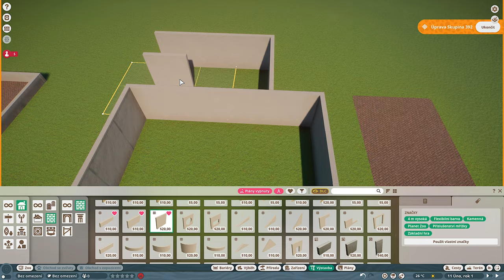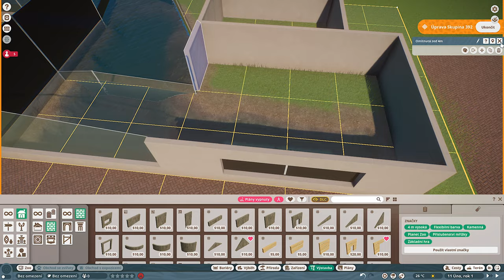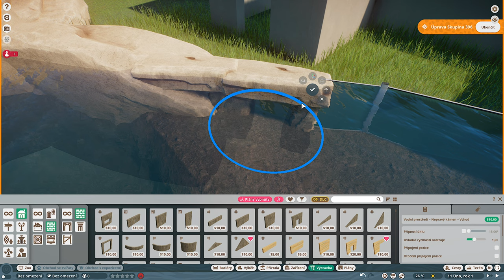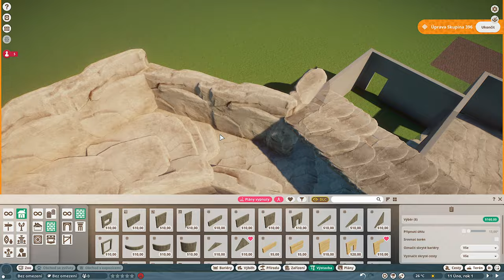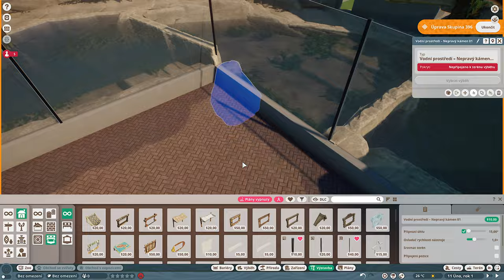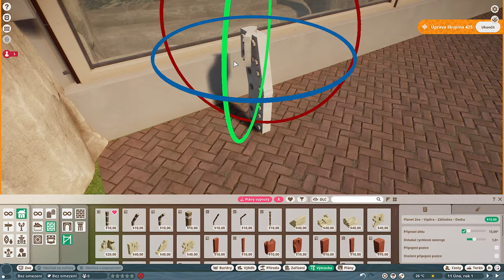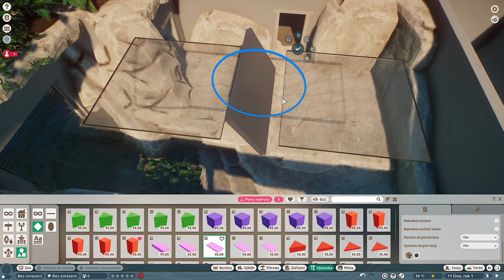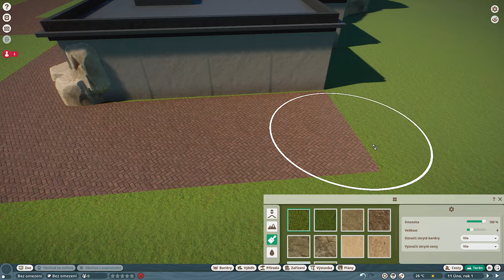Giant Otter Waterfall Habitat | Oak Creek Zoo | Ep. 2 l Planet Zoo 🦒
Hello guys!
First habitat in this modern city zoo is for adorable Giant Otters! I created big habitat wit a lot of waterfalls and water for frolicking!

If you want a certain animal for which I should build an enclosure, don't hesitate to write me in the comments!
Thank you so much and will be seeing you in the next episode!

If you see any of your creations in the video, thank you for letting me download it, I love it!

00:00 Intro
00:20 Foundation Walls
01:12 Surface Treatment
01:52 Barriers
07:15 Rocks
17:13 Plants
21:52 Details
29:51 Roof
35:16 Cinematic Shots
37:36 Cinematic Tour

🔸🔸🔸 PC specs: 🔸🔸🔸
16GB RAM
1TB M.2 SSD + 4TB HDD
Dual Monitor
AKG P120
AudioLink Light

OBS
Audacity
Canva